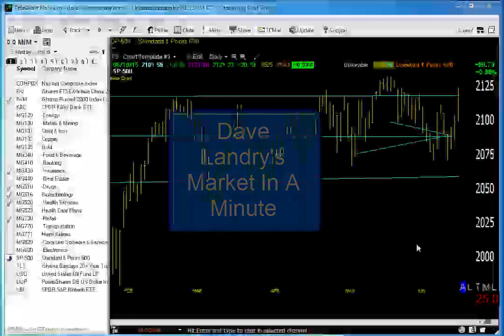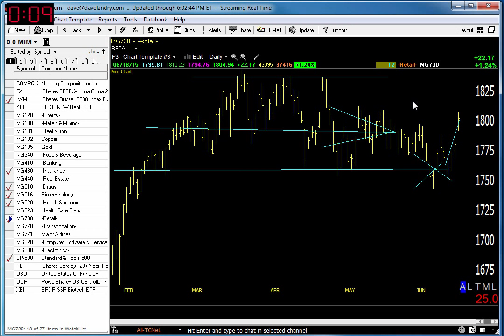06/19/15 Dave Landry's Market In A Minute